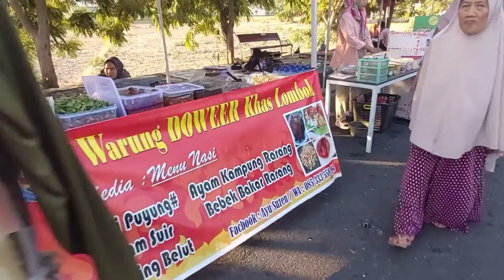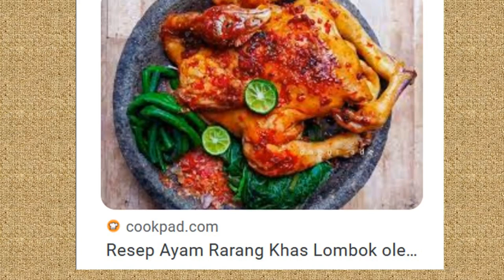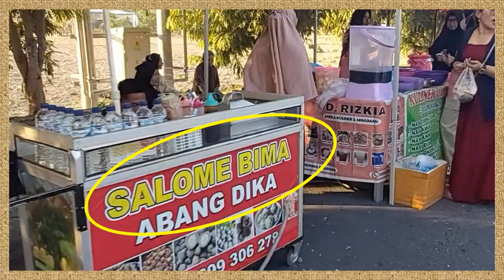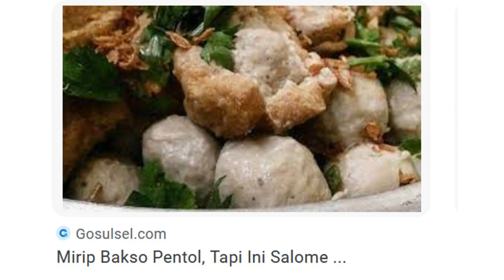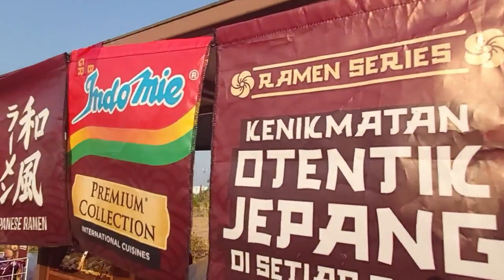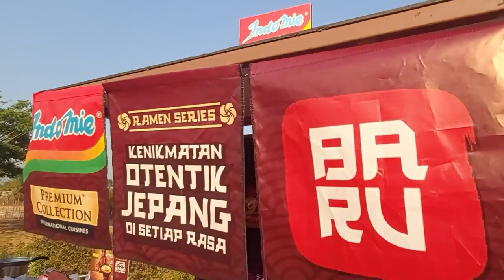Car Free Day Sumbawa Besar Kuliner Khas Lombok Sumbawa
Car Free Day KAWASAN SAMOTA SUMBAWA besar sambil kuliner khas sumbawa. Salah satu makanan khas Sumbawa yaitu Nasi Banek, yang terbuat dari beras di campur dengan santan sebagai bahan utama bahan lainnya Sereh, penyedap masakan, Garam, Bawang Putih, Bawang Merah, kemudian di masak seperti menanak nasi biasa. Kuliner khas Lombok terkenal dengan rasanya yang pedas. Salah satunya ayam rarang yang dimasak dengan bumbu merah bercita rasa pedas. Nama ayam rarang sendiri diambil dari daerah bernama Rarang di kawasan Lombok Timur. Ada salah satu tempat makan ayam rarang yang terkenal lezatnya. Di tempat penyajian makanan terlihat ayam rarang disajikan dengan bumbu merah yang pekat. Ada juga ayam kampung goreng, sayur bening kelor, serta beberuk. Tampilan ayam rarang yang merah merona  Tekstur daging ayam rarangnya sangat empuk, padahal menggunakan jenis ayam kampung. Keempukan ini ternyata karena proses masak yang tepat. Ayam kampung dibakar terlebih dahulu, setelah itu barulah dimasak dengan bumbu rarang yang pedas sampai keluar minyak dan meresap. Bumbu rarangnya yang merah merona itu terlihat sangat pedas menyengat. Namun, ternyata rasa pedasnya pas di lidah. Tambah mantap rasanya kalau dikucuri dengan air jeruk limau.
Ayam rarang ini dimasak bersama plecingan (sambal). Bumbunya terdiri dari cabe kering, cabe merah besar, bawang merah, bawang putih, sedikit terasi, dan kemiri.

Tak hanya ayam rarang yang nikmat rasanya, ayam gorengnya juga gurih meresap sampai ke bagian dalam daging. Ayam goreng ini sama empuknya, karena sebelum diungkep ayam dibakar terlebih dahulu.
Beberapa perbedaan Mie Jepang dan Mie Indonesia. Kata 'mie instan' sendiri merupakan penyebutan orang Indonesia. Terkadang juga orang Indonesia menyebutnya dengan nama merek dari produk mie instan. Sementara di Jepang lebih biasa dikenal dengan sebutan ramen.

Perbedaan juga ada pada berat kemasan tiap mie   Di Indonesia, umumnya mie instan dengan merek apapun memiliki berat sekitar 70-85 gram. Untuk harganya berkisar antara Rp 2.500 - Rp 5.000. Sementara di Jepang biasanya mie instan memiliki berat sekitar 85 gram, atau ada juga yang lebih dari 100 gram hingga 120 gram. Harga yang ditawarkan sedikit lebih mahal, yakni berkisar Rp 5.000 hingga Rp 15.000.
Bumbu yang tersedia di dalam kemasan mie instan juga beragam dan berbeda  di Indonesia, yang hanya terdiri dari bubuk dan minyak. Namun, pada beberapa produk ada yang diberikan sayuran kering dan bawang goreng. Sementara di Jepang biasanya memakai bubuk, minyak, sayuran kering dan mayonaise.